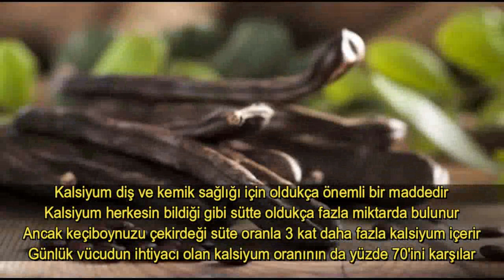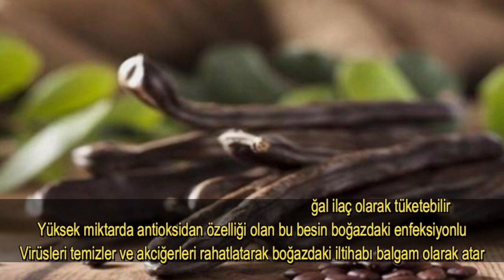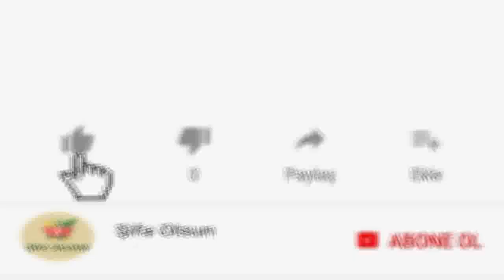Keçiboynuzu Çekirdeğinin Bilinmeyen Faydaları Nelerdir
Keçiboynuzu Çekirdeğinin Bilinmeyen Faydaları Nelerdir, sağlığa yararları ve zararları, nasıl kullanılır, neye iyi gelir.